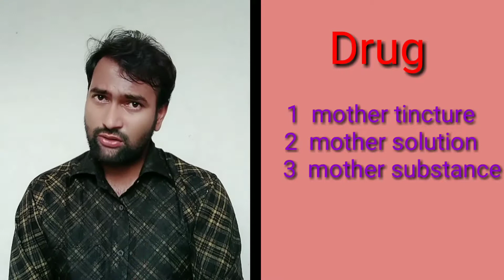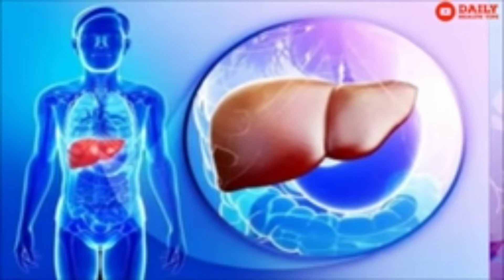drug medicine remedies । mein kya hota hai। drug medicine remedy। drug medicine names। drug । Vikas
drug medicine remedies mein kya hota hai,
drug medicine remedy,
drug medicine name,
drug medicine,
drug medicine aur methi ke bare mein antar samjhaya Gaya hai is video mein jyada se jyada bifurcate kar ke logon Ko samjhane ka prayas Kiya gaya hai is video ko dekhne ke bad aapko teenon mein kya difference hota hai pata chal jaega